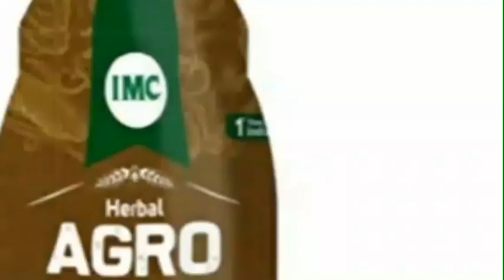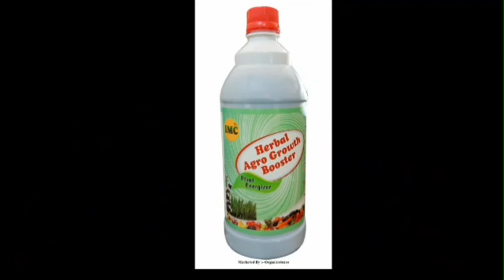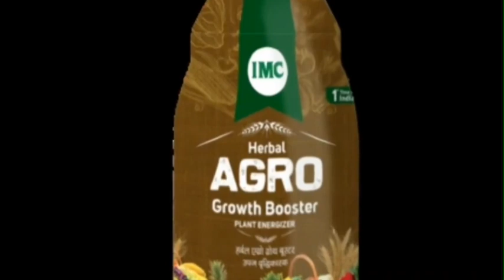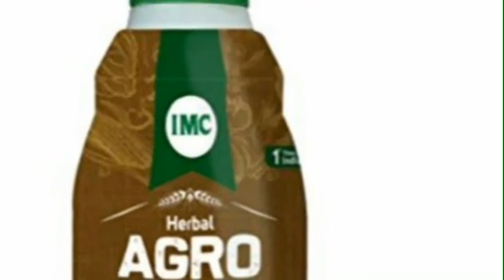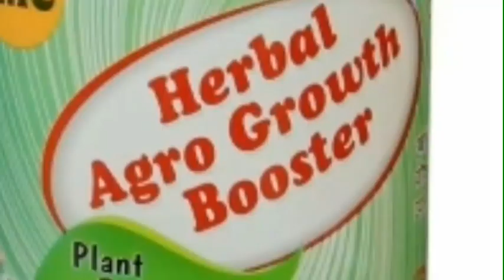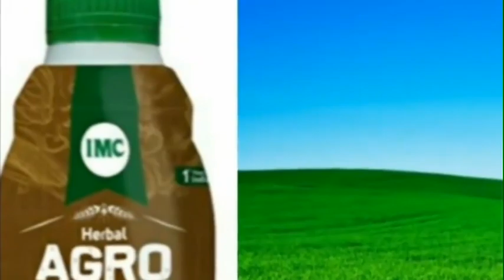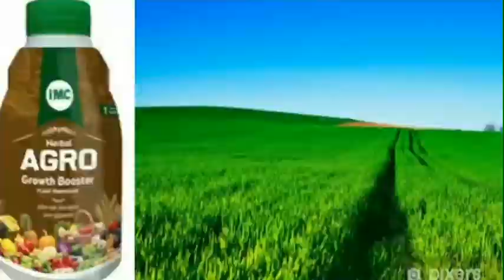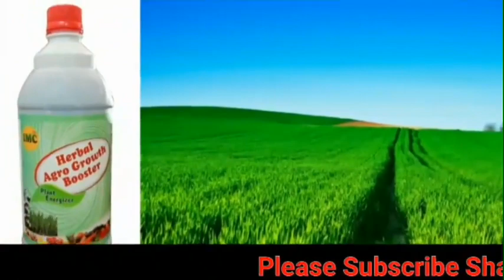IMC herbal Agro Growth Booster खरपतवार का नाश करके, अच्छी पैदावार देता है